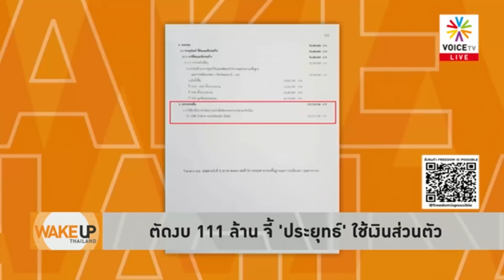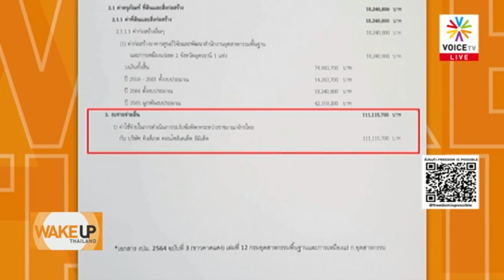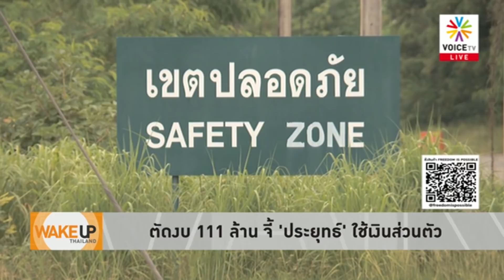Wake Up Thailand - แพ้ค่าโง่อัครา ต้องยึดทรัพย์ 'ประยุทธ์' เอาความผิดทางละเมิดเหมือน 'ยิ่งลักษณ์'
ถ้าประเทศไทยแพ้ 'คดีเหมืองทองอัครา' พล.อ.ประยุทธ์ต้องถูกยึดทรัพย์ ต้องถูกเอาผิดทางละเมิดเหมือน 'อดีตนายกฯยิ่งลักษณ์'ที่ถูกยึดทรัพย์ จับตา..จะสองมาตรฐานอีกหรือเปล่า?